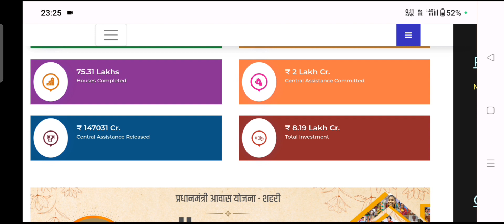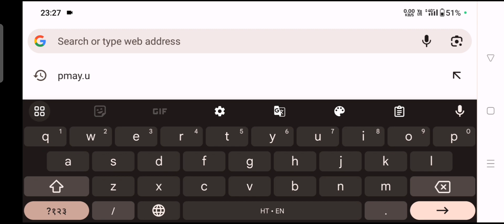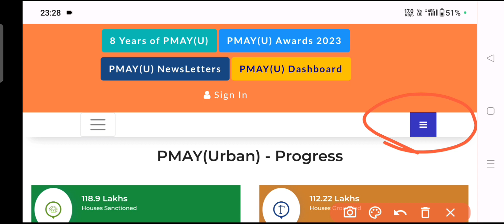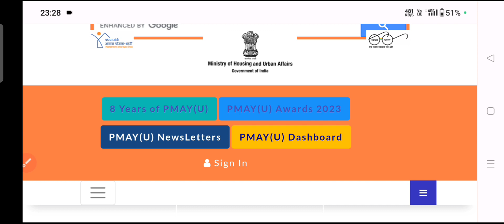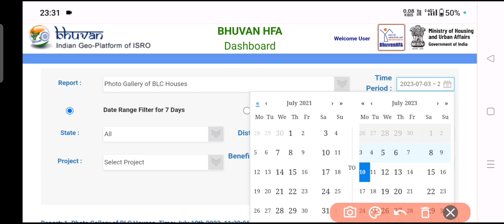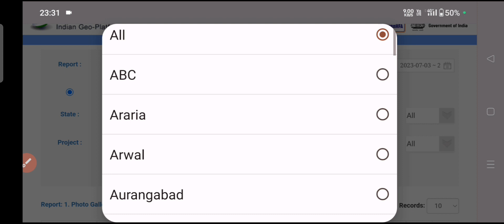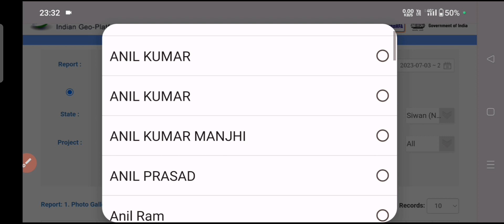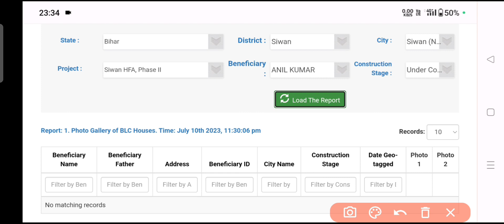Pm awas Yojana me apna naam kaise dekhe 2023 | pm awas yojana new update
pm awas yojana me apna naam kaise dekhe,
pm awas yojana me apna naam kaise dekhe 2023,
pm awas yojana me apna naam kaise dekhe maharashtra,
pm awas yojana list 2022 me apna naam kaise dekhe,
pm awas yojana me apna nam kaise dekhe assam,
pm awas yojana me apna nam kaise dekhe app,
pm awas yojana me apna nam kaise dekhe 2022-23 assam,
apna naam awas yojana mein kaise dekhen,
pm awas yojana me apna nam kaise dekhe 2023,
pm awas yojana me apna nam kaise dekhe bihar,
pm awas yojana me apna nam kaise dekhe bangla,
pm awas yojana me apna nam kaise dekhe 2022-23 cg,
pm awas yojana me apna nam kaise dekhe chhattisgarh,
pm awas yojana me apna nam kaise dekhe cg,
pm awas yojana me apna nam kaise dekhe gramin,
pm awas yojana app me apna nam kaise dekhe,
pm awas yojana me apna nam kaise dekhe gujarat,
pm awas yojana me apna nam kaise dekhe 2021-22 gramin,
cg pm awas yojana me apna nam kaise dekhe,
pradhan mantri awas yojana me apna naam kaise check kare,
pm awas yojana me apna nam kaise dekhe id se,
pm awas yojana me apna nam kaise dekhe jharkhand,
pm awas yojana list me apna naam kaise dekhe,
pm awas yojana me apna nam kaise dekhe list,
pm awas yojana me apna nam kaise dekhe mobile se,
pm awas yojana me apna nam kaise dekhe mp,
pm awas yojana me apna nam kaise dekhe 2022-23 mp,
pm awas yojana me apna nam kaise dekhe new list,
pm awas yojana me apna nam kaise dekhe odia,
pm awas yojana me apna nam kaise dekhe online,
pm awas yojana me apna nam kaise dekhe 2021-22 odisha,
pm awas yojana me apna nam kaise dekhe 2022,
pm awas yojana rural me apna nam kaise dekhe,
pm awas yojana me apna nam kaise dekhe rajasthan,
pm awas yojana me apna nam kaise dekhe sahari,
pm awas yojana me apna nam kaise dekhe shari,
pm awas yojana shahri me apna nam kaise dekhe 2022,
pm awas yojana shahri me apna nam kaise dekhe 2023,
pm awas yojana me apna naam kaise dekhe telugu,
pm awas yojana me apna nam kaise dekhe urban,
pm awas yojana me apna nam kaise dekhe 2022-23 urban,
pm awas yojana me apna nam kaise dekhe up,
pm awas list me apna naam kaise dekhe,
pm awas yojana me apna nam kaise dekhe west bengal,
pm awas yojana me apna nam kaise dekhe 2022-23,
pm awas yojana me apna nam kaise dekhe 2021-22,
pm awas yojana me apna nam kaise dekhe 2023-24,
pm awas yojana me apna nam kaise dekhe 2020-21,
pradhan mantri awas yojana 2023 me apna naam kaise dekhe,